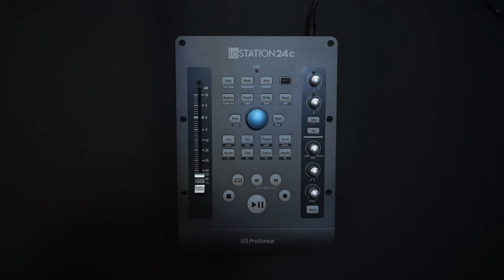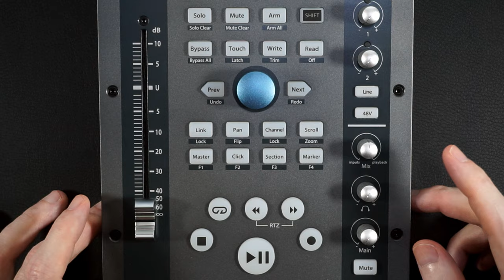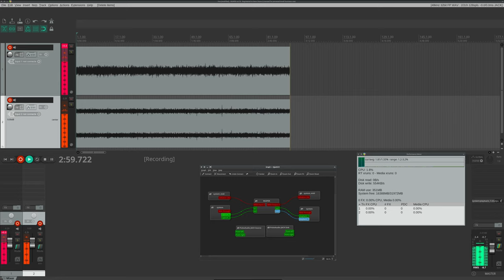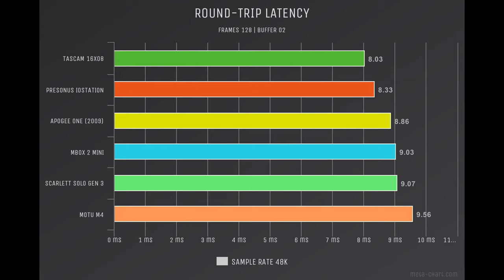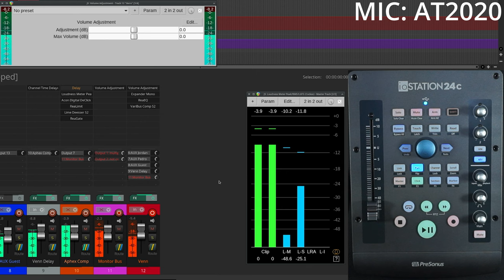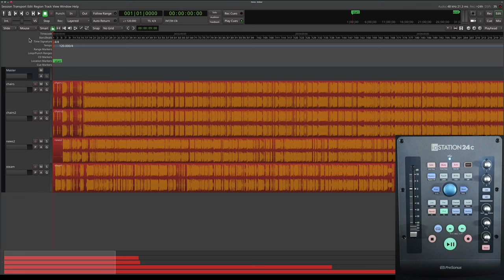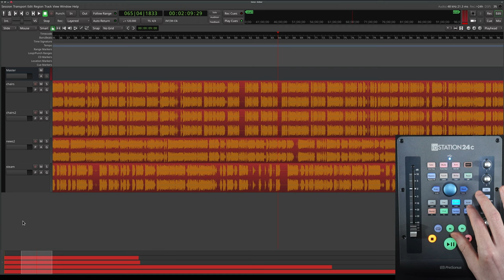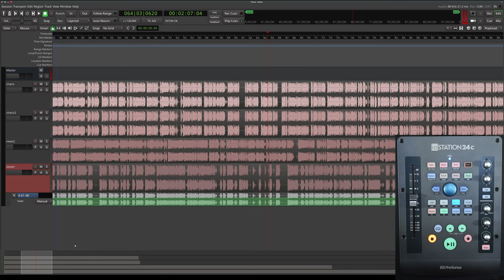Interfacing Linux: Presonus ioStation 24C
PreSonus fused their FaderPort and 24c into an audio interface/production controller. Let's find out if it knows how to Linux.

Enjoy my content? Consider becoming a Patron

Presonus ioStation 24C on Amazon
Presonus ioStation 24C on eBay

LINKS

Have questions about your Linux setup? Ask in the forums. I'm here to help.

TIMESTAMPS
00:00 Intro
00:12 About
00:20 Interface / control surface history
00:34 Deboxing
00:51 Overview
01:56 Linux drivers
02:08 Pulseaudio
02:19 Jack
02:47 Session test
03:03 Round-trip benchmarks
03:37 MIC check
05:03 Line check
05:37 Ardour setup
10:22 Reaper setup
15:22 Final thoughts

Interfacing Linux is a participant in the Amazon Services LLC Associates Program, an affiliate advertising program designed to provide a means for sites to earn advertising fees by advertising and linking to Amazon properties including, but not limited to, amazon.com. As an associate we earn from qualifying purchases.